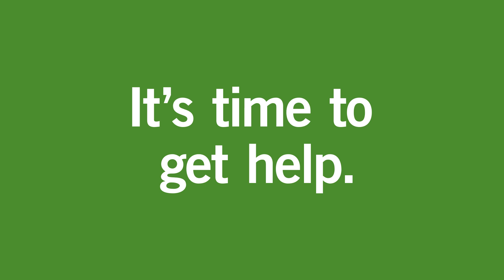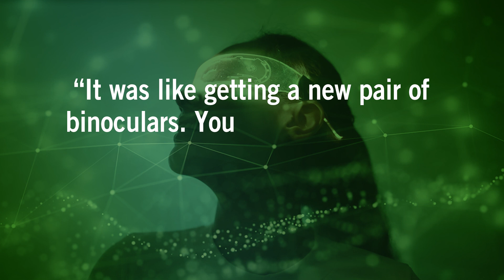Vectra Managed Detection and Response Services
Vectra AI Goes All-in on Managed Detection and Response (MDR).

Vectra MDR delivers the 24/7/365 cybersecurity skills needed to detect, investigate and respond to threats, while Ruiz’s wealth of knowledge and experience will play a pivotal role in building out Vectra’s managed services portfolio, people and skills. Vectra MDR analysts and customer security analysts work together inside the Vectra Threat Detection and Response platform to hunt, detect, prioritize, investigate and respond to attacks in progress. Whether customers choose to augment or outsource their security operations, Vectra’s shared responsibility model ensures constant communication and collaboration between Vectra MDR analysts and customer analysts.

About Vectra
Vectra® is the leader in Security AI-driven hybrid cloud threat detection and response. Only Vectra optimizes AI to detect attacker methods—the TTPs at the heart of all attacks—rather than simplistically alerting on "different." The resulting high-fidelity threat signal and clear context enables cybersecurity teams to rapidly respond to threats and stop attacks from becoming breaches. The Vectra platform and services cover public cloud, SaaS applications, identity systems and network infrastructure – both on-premises and cloud-based. Organizations worldwide rely on the Vectra platform and services for resilience to ransomware, supply chain compromise, identity takeovers, and other cyberattacks impacting their organization.